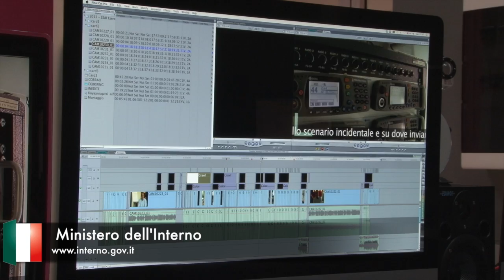Formazione e comunicazione dei Vigili del fuoco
Le Scuole centrali antincendi e il Centro nazionale di documentazione